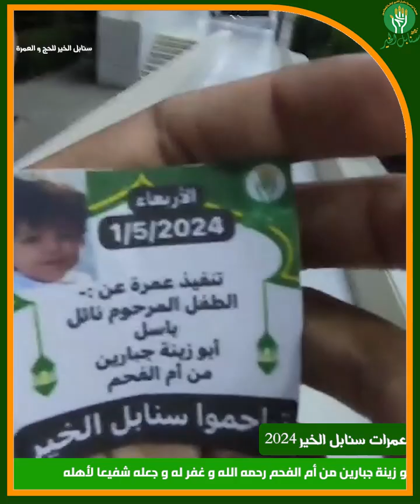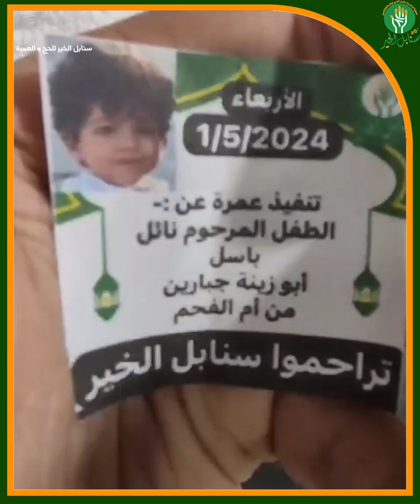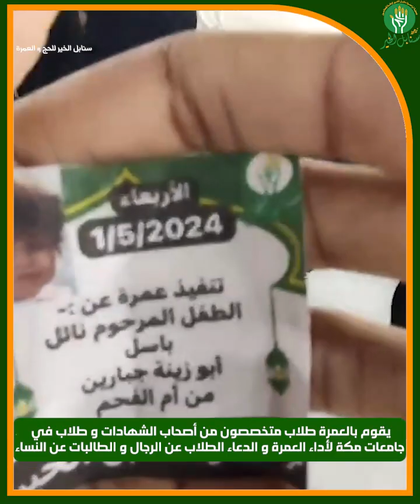سنابل الخير تقوم بتنفيذ عمرة و دعاء بالنيابة عن الطفل المرحوم نائل باسل أبو زينة جبارين من أم الفحم